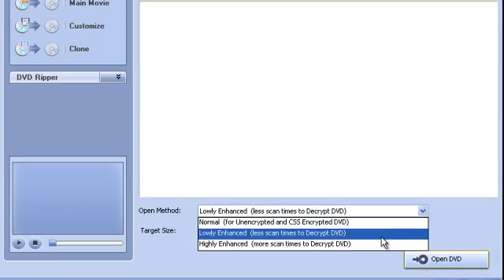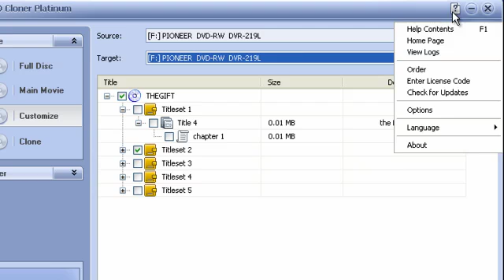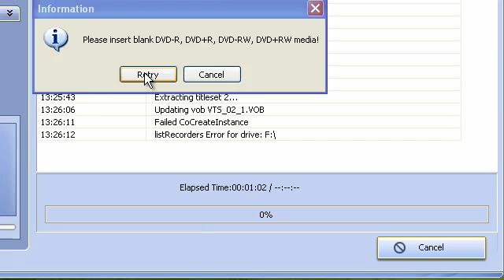copy-dvd-to-blank-dvd.mov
Best DVD ripper, DVD Cloner, DVD converter and DVD copier